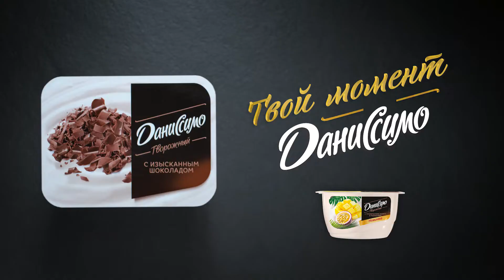DANISSIMO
Вкусные проекты не обязательно большие и масштабные. Есть задачи, которыми интересно заниматься, т.к. они часть отличного проекта наших коллег из-за рубежа. В данном случае было именно так: мы сняли вкусные продуктовые кадры для серии роликов «Даниссимо» и интегрировали новые пэкшоты.
Спасибо клиенту, агентству и всей команде проекта.

Создаём дальше!

Агентство: AIDA Pioneer Group
Production: Mediacube Production
DOP: Vadim Poteev
Producers: Ekaterina Soloviova
Production manager: Max Maximov
Production assistant: Lubov Vavilova
Production Designer: Roman
CG: Dmitry Navitsky
Edit and Color: Aleksandr Koteshov
Sound Editor: Zaven Babayan